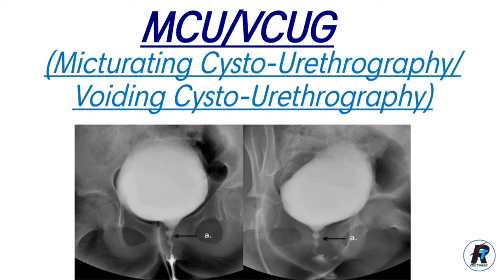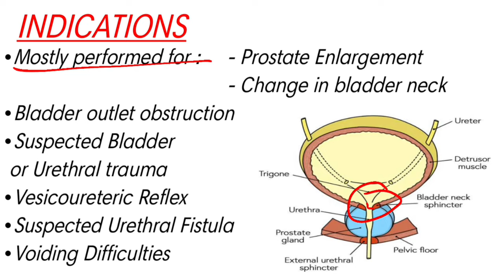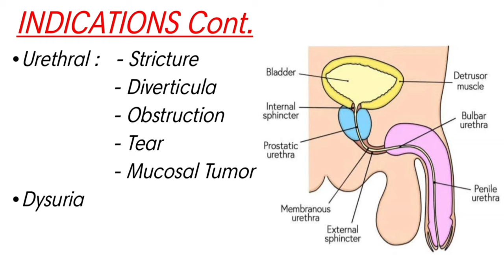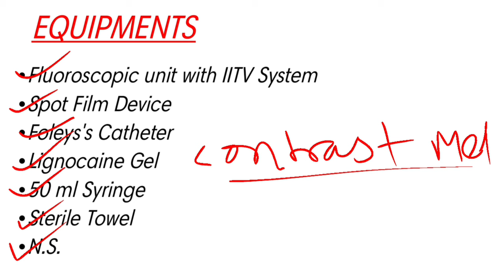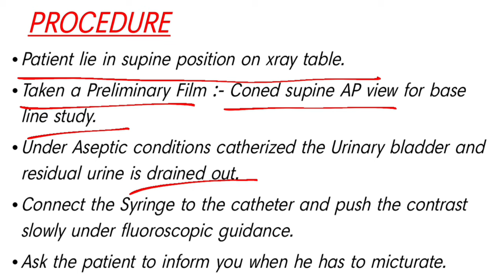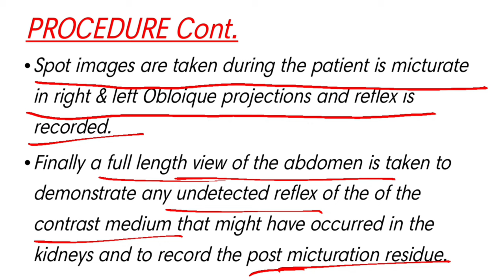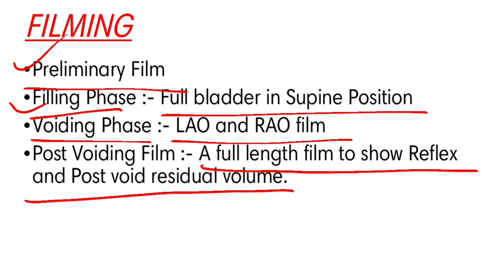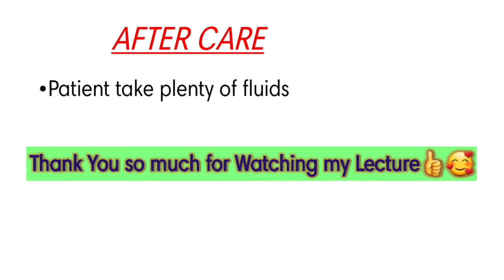MCU(Micturating Cysto-Urethrography) Procedure VCUG(Voiding Cysto-Urethrography) Procedure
Thank you so much🌹 for watching my Video Lecture On MCU procedure

👉 Everything about MCU(MICTURATING CYSTO-URETHROGRAPHY)procedure is given from here such as Indication,Contraindication, Contrast Media,patient prepration,Procedure, After Care & Complications etc.

👉 If you like👍 my content then Please , share, subscribe ▶️ and support to my educational📚 youtube channel R.T. Lectures and press the bell icon🔔 so that you can get notification of next all upcoming video Lectures👍🙏❣🙂🥰